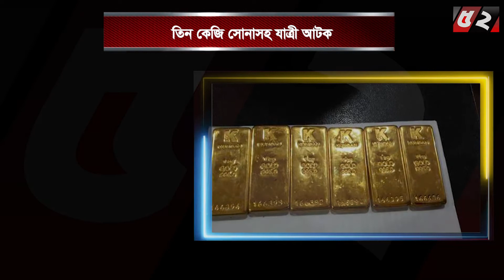জুয়ার বিরুদ্ধে আইনি ব্যবস্থা নিতে হাইকোর্টের নির্দেশনা স্থগিত